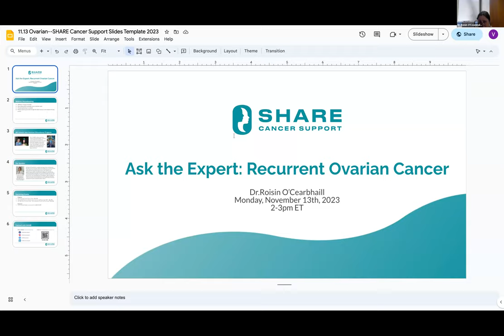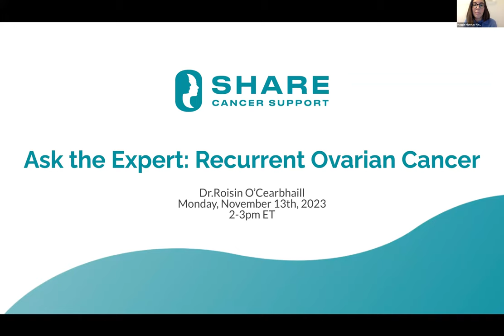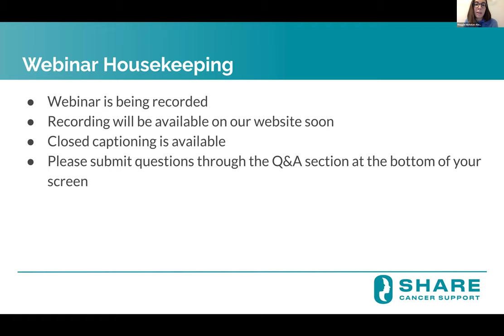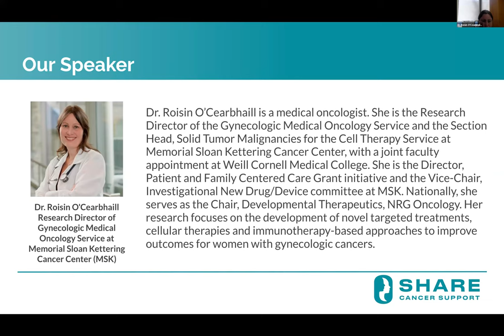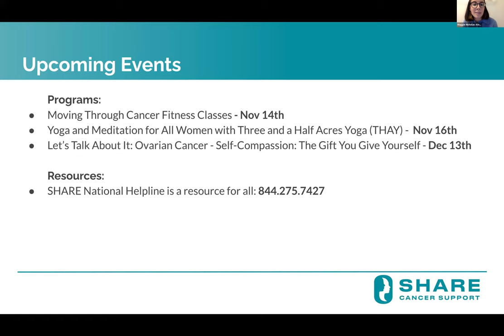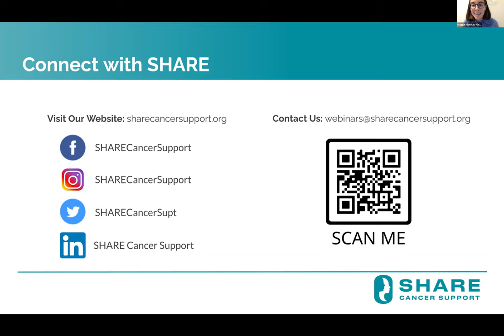Ask the Expert: Recurrent Ovarian Cancer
What do you want to know about ovarian cancer recurrence? Bring your questions about treatment options, the latest research, clinical trials, and more. Dr. Roisin O’Cearbhaill, Research Director of Gynecologic Medical Oncology Service at Memorial Sloan Kettering Cancer Center (MSK), will provide answers and clarity about managing recurrent disease.

This is SHARE's ninth annual Joan Sommer Educational Program. Joan was a nurse diagnosed with Stage IV ovarian cancer at the birth of her third child. She lived with ovarian cancer for 22 years. With her natural wry humor and intelligence, Joan and her family inspired and supported the SHARE community. The Sommer legacy continues.